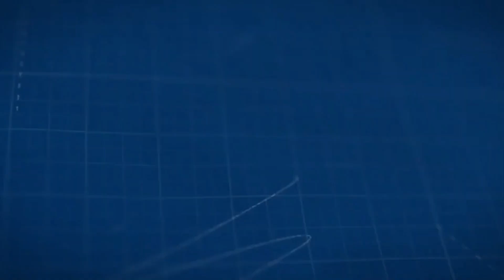CLUB BOLIVAR 6 - ROYAL PARI 0 |CONFERENCIA DE PRENSA ANTONIO CARLOS ZAGO